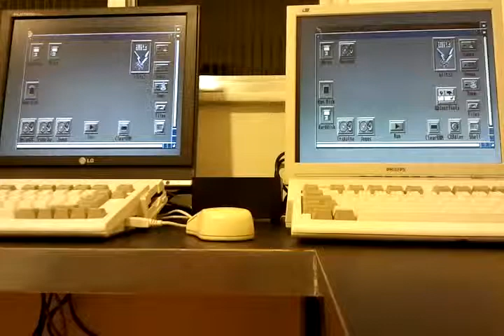A600 ACA020EC vs A600 S628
Boot Speed test.